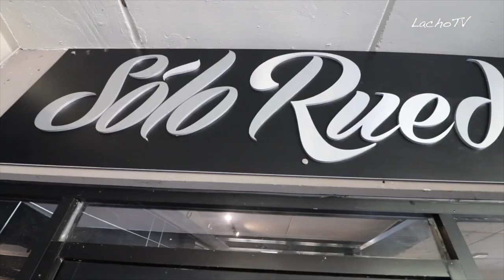Scott Spark RC Comp 2022 CUSTOM | Review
Un pequeño Review de la Scott Spark RC Comp/Custom 2022